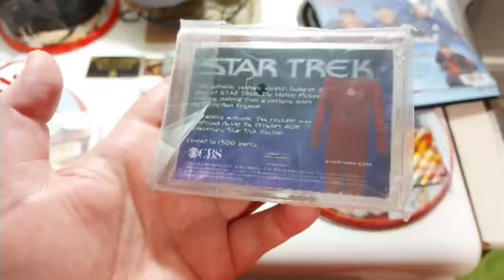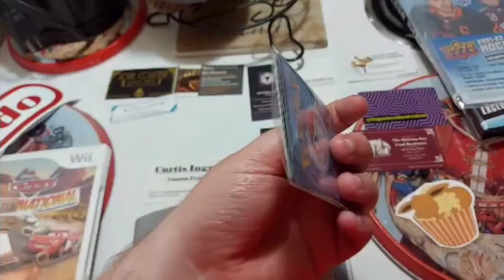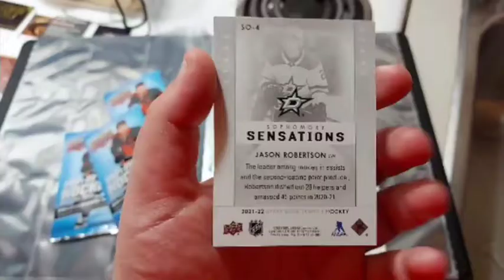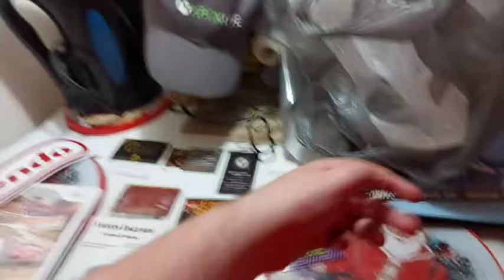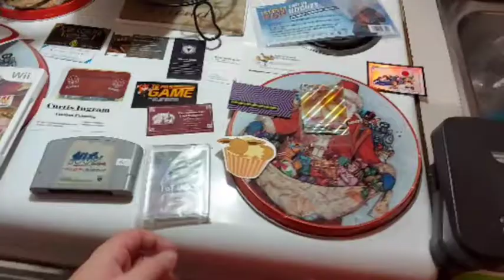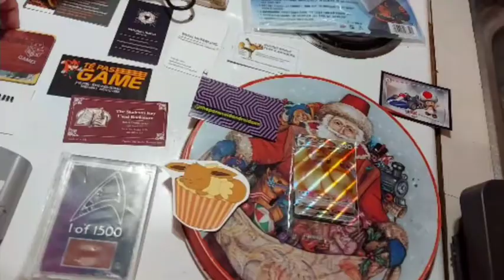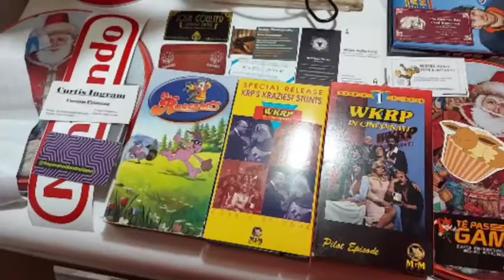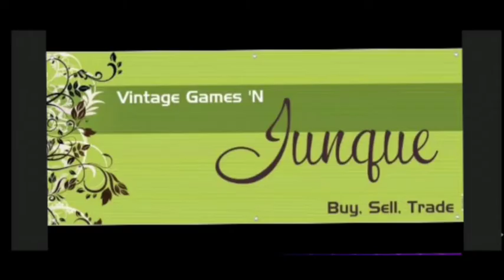Steel City Nerdcon July 2nd 2022 Pickups and stories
fun crazy day I got a decent amount of stuff a good prices everybody there was nice and some people were to also giving away some small free things and I made a mistake sort of.

I want to say thank you to all the vendors and people I talk to like.

Mark's autographed and collectibles/cups & cones
Svenny McG
Mabey photography / 3D printing
ElizC Art
rusted robots toys and antiques
TÉ PAS Games
The skeleton key used books
Curtis Ingram custom printing
Josh Coulter graphic artist
bonus box games
the paranoid Android SSM
Ryan McFarling illusionist
Diadem cards & hobbies

hosted by
Vintage Games 'n Junque

sorry if I miss anybody all the business cards are at the end of the video